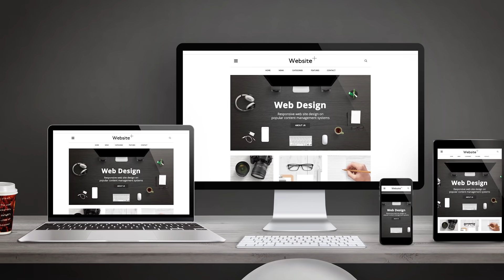If You Need A New Website For Your Business, Don't Skip This Video | Expert Market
Does your business need a new, professional website? Your online presence is more important than ever before.
Don't know how to design a website? Get a custom site tailored to your needs to help your business grow to its full potential.